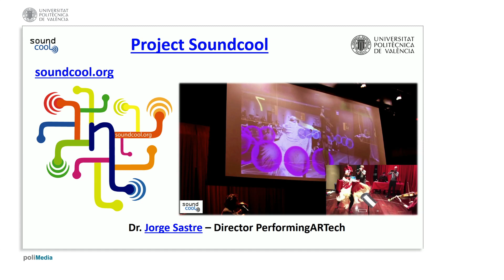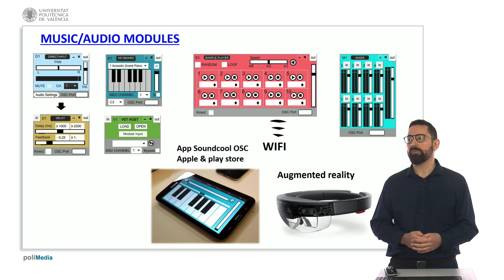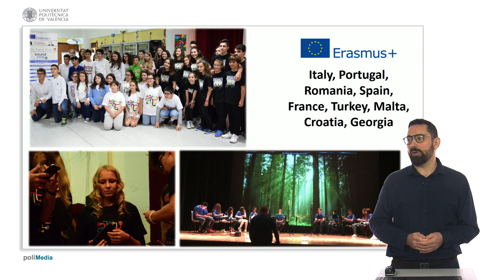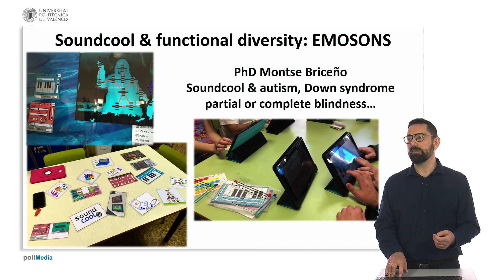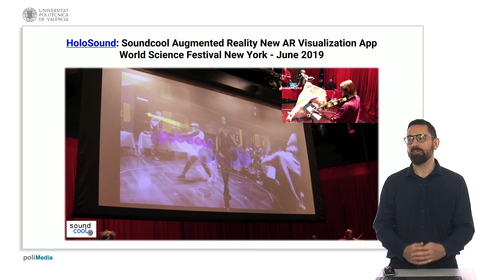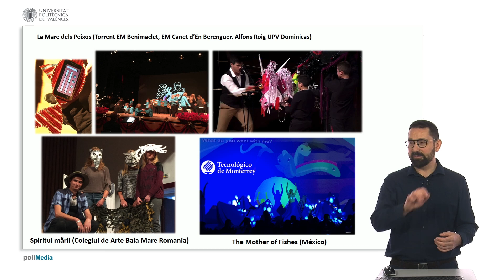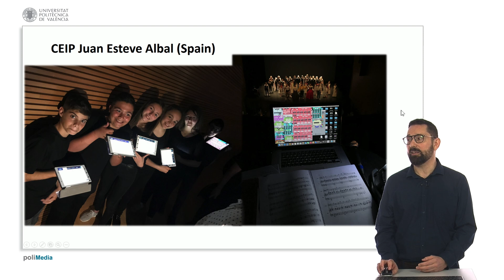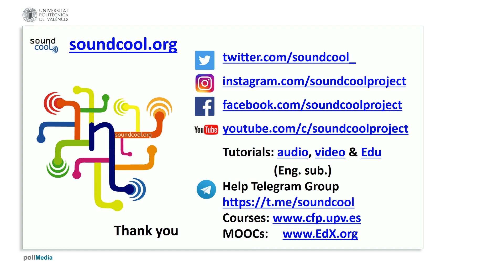Introducción al proyecto Soundcool | 4/23 | UPV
Título: Introducción al proyecto Soundcool

Descripción automática: En este video, el director del grupo de Artes Performativas y Tecnología de la universidad politécnica presenta el sistema para la creación colaborativa de proyectos audiovisuales. Soundcool fue desarrollada por esta universidad en colaboración con una reconocida institución educativa y se puede descargar de forma gratuita desde su web para PC y Mac. Cuenta con módulos para manejar audio y vídeo, y permite el control remoto a través de dispositivos móviles gracias a una aplicación disponible en las tiendas oficiales de Apple y Google.

La aplicación se ha utilizado no sólo para crear música y efectos sonoros, sino también para proyectos multidisciplinares STEAM, y se ha adaptado para su uso en educación y terapias alternativas para enfermedades neurodegenerativas. Además, Soundcool ha tenido aplicación en entornos profesionales y ha sido presentada en diversos festivales internacionales.

Destaca su uso en una ópera, donde los efectos sonoros fueron creados y ejecutados por estudiantes mediante sus dispositivos móviles. La plataforma está también activa en la inclusión y formación en física, matemáticas y lengua, y ha sido utilizada exitosamente en la intervención con estudiantes con diversidad funcional.

El director invita a conocer más sobre Soundcool a través de su página web, su canal de YouTube con tutoriales educativos y una línea de ayuda en Telegram, además de los cursos que ofrece periódicamente en colaboración con instituciones educativas.

Autor/a: Sastre Martinez Jorge